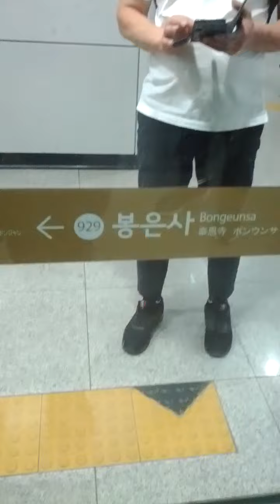Bong Eun Sa Station(929)-09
Sun 21st May 2023(AH 1444 Dhul-Qadah 1st)...